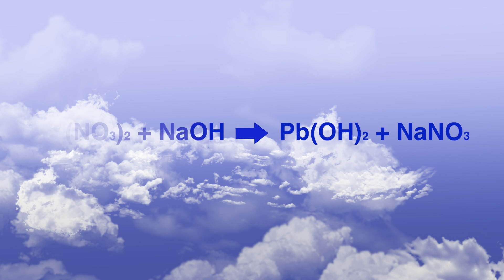Double Displacement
This is a demonstration of a double displacement reaction